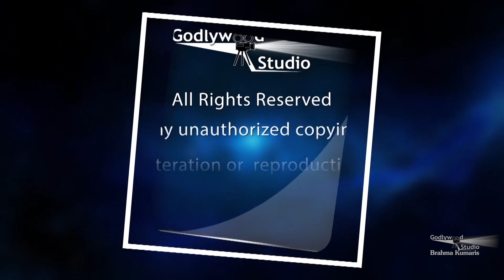Oje manena mana - Singer - Labani Adhikari - Brahma Kumaris